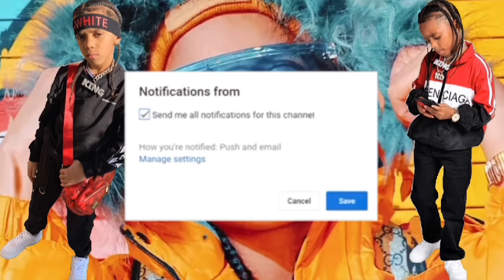WE WENT FISHING AGAIN ON OUR NEW BOAT 🚣‍♀️!!! Kids Pretend Play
•pranks
•vlogs
•skits
•challenges
•raps
•and more.